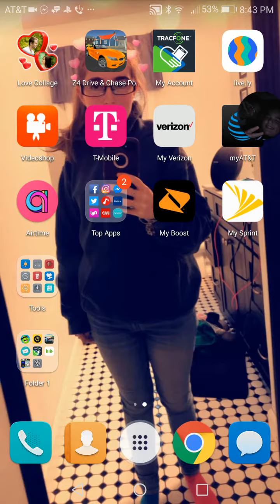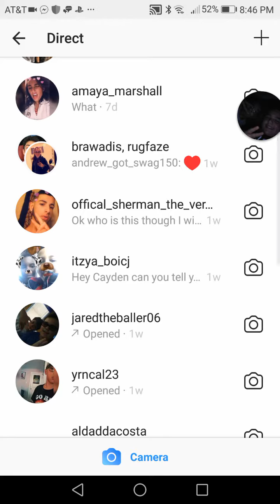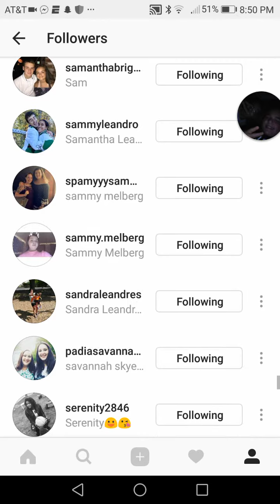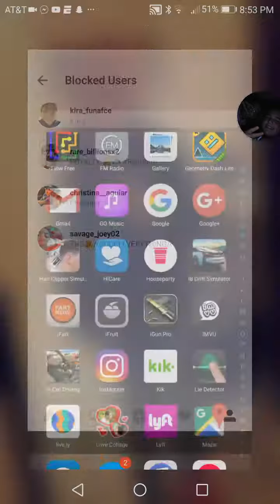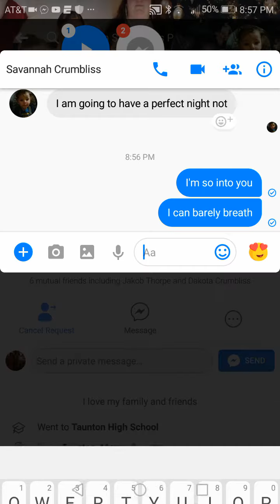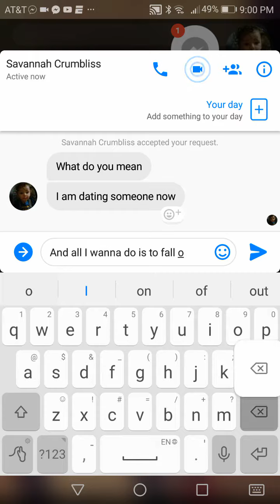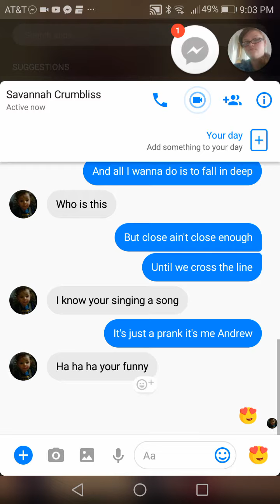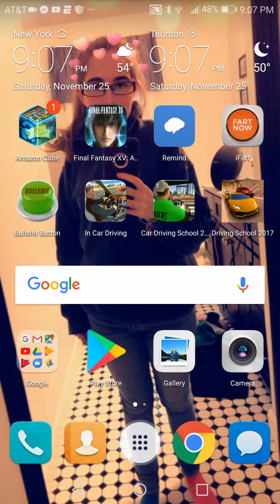Ex girlfriend text prank (GONE WRONG) I think she literally hates me now Smash like button comment